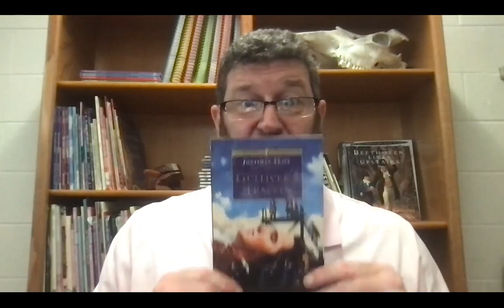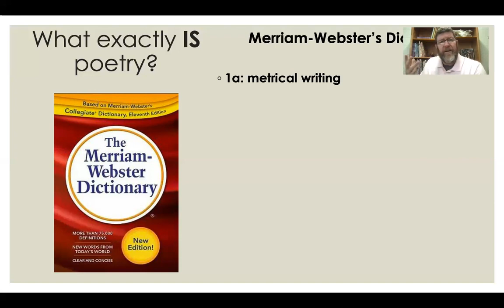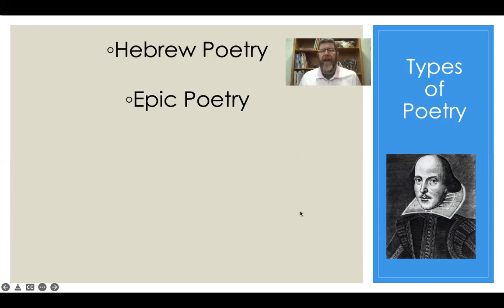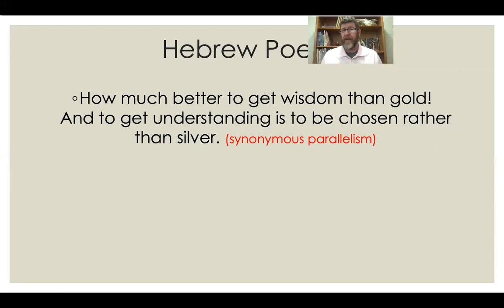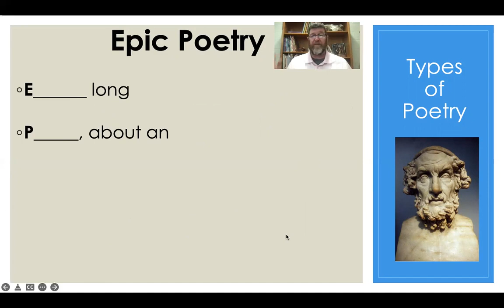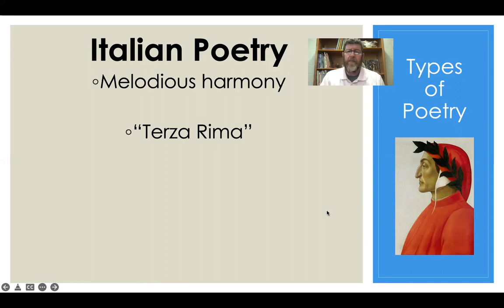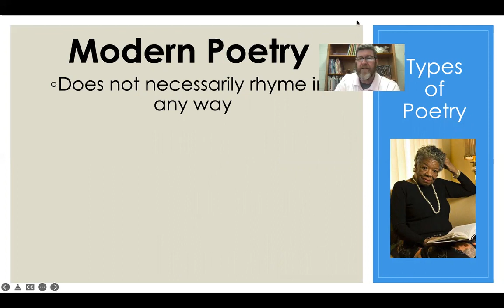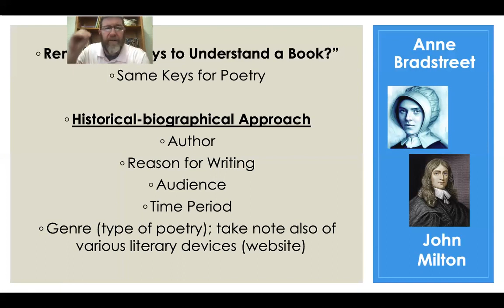Understanding Poetry #1 of 15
Let's learn about different types of poetry together!